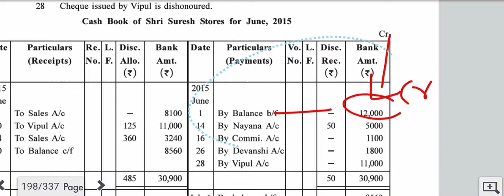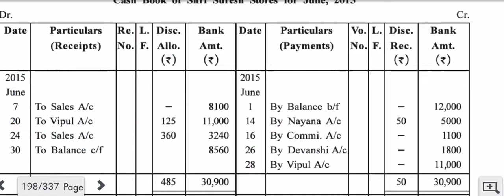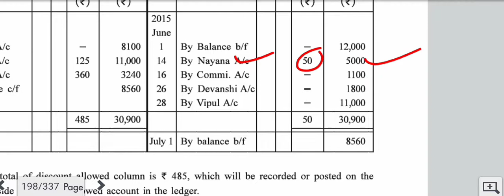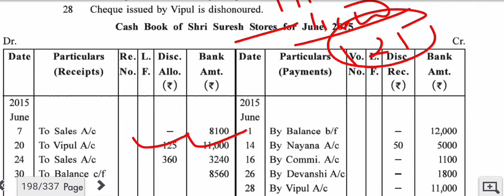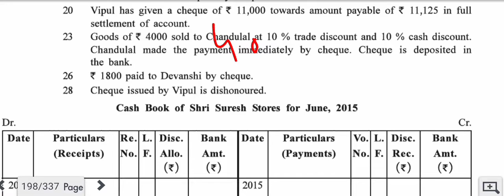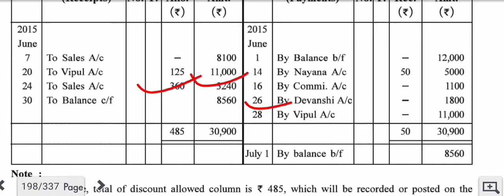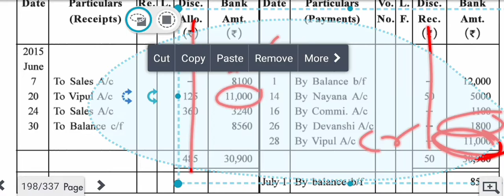GSEB | Class 11 Commerce | Accounts | Cash Book and It's Types